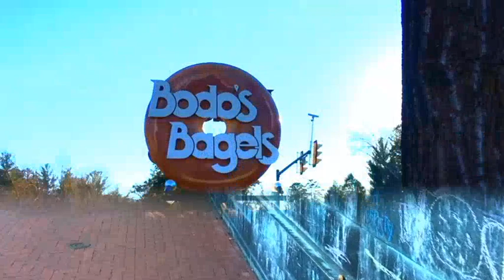Fitzgerald Barnes Joined Jerry Miller Live On The I Love CVille Show!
Fitzgerald Barnes of The Louisa County Board of Supervisors joined me live on The I Love CVille Show!